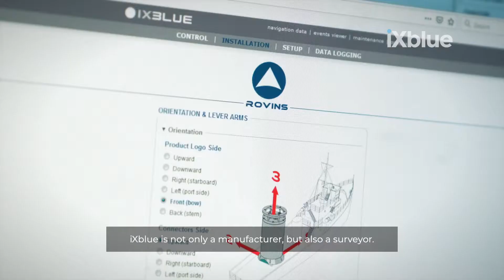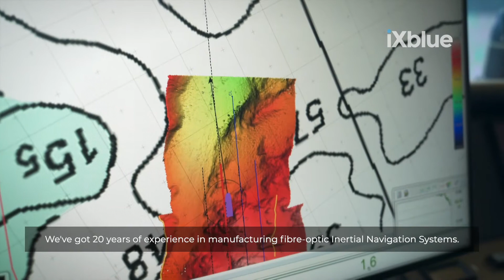IXBLUE Inertial Navigation System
- When GPS signals are obscured by tall mountains, an inertial navigation system assists with accurate positioning.  See how this INS was used in the Fiordland, NZ survey undertaken for LINZ.

IXSURVEY provides hydrographic surveys in accordance with stringent International Hydrographic Organisation (IHO) standards or equivalent.

Our teams of highly experienced and accredited hydrographers conduct surveys globally for Government agencies, the Oil & Gas, Energy, Telecommunications and Marine Renewables sectors.

Accurate surveying is crucial for the production of nautical charts that are relied upon by mariners around the world for safe navigation and protection of the marine environment.

Our team has extensive experience in the planning, collection, processing and reporting of data needed to meet the strict guidelines set by government hydrographic authorities.

Since 2008 we have provided nautical charting services to Land Information New Zealand. With the award of eight major projects, we’ve surveyed over 30,000 Nm with high resolution multi-beam echo sounder and delivered quality data for the production of official New Zealand nautical charts.